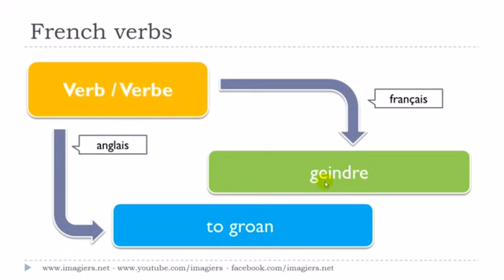フランス語レッスン Le verbe # geindre